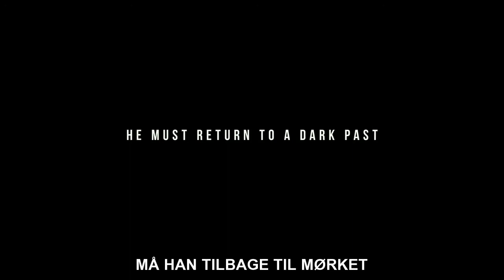Collide - Trailer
Ca­sey er en ung ame­ri­kansk ryg­sæk­turist i Tys­kland, der er ble­vet fo­rel­sket i lands­man­den Juliet­te, som er på rej­se gen­nem Eu­ro­pa. Da hun får kon­sta­te­ret en dø­de­lig syg­dom, be­slut­ter Ca­sey at stjæ­le fra den ty­ske gang­ster Ha­gen for at kun­ne be­ta­le for den læ­ge­be­hand­ling, der kan red­de Juliet­tes liv. Men Ca­seys kup går ikke ef­ter pla­nen, og Ha­gen fan­ger ham. Mod alle odds lyk­kes det ham at unds­lip­pe Ha­gens mænd, stjæ­le en af Ha­gens bi­ler og flyg­te ud på au­to­ba­h­nen. Mens han bli­ver for­fulgt gen­nem Tys­kland, kø­rer han i fuld fart for at red­de sit eget liv og nå frem til Juliet­te in­den Ha­gens mænd.